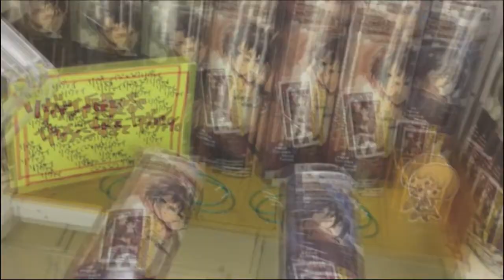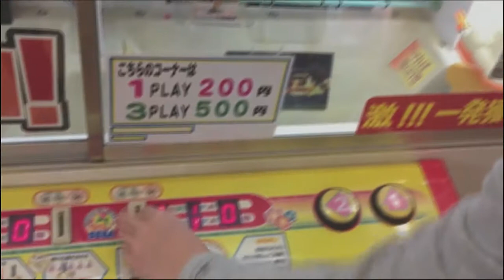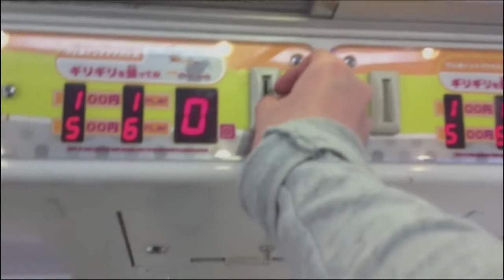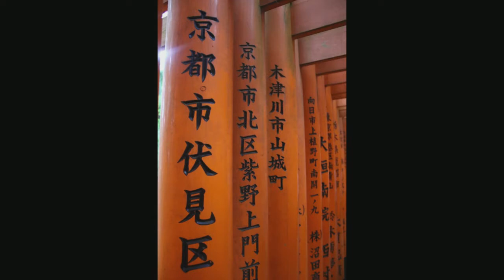(小童版) 童貞R痕黑氣纏身〈恐怖在笑〉 2015-06-19 a